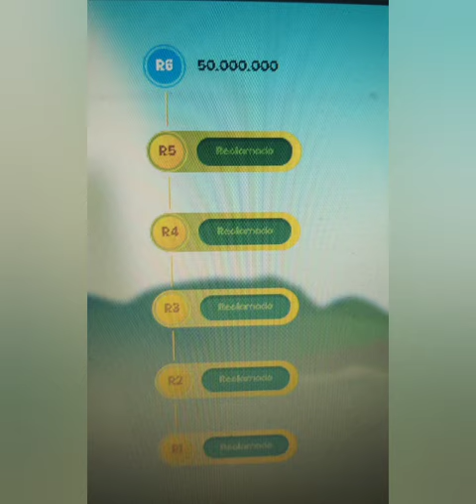ACTIVA LA 6TA RECOMPENSA DE PLANTVSUNDEAD!!! POR 50.000.000🌱☘️🌳